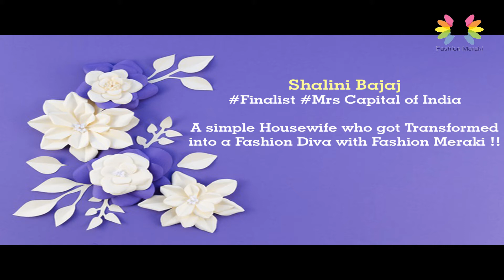A simple Housewife turned into a Fashion Diva !!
Shalini Khurana Bajaj a Housewife who dreamed to walk on the ramp and wanted to be an inspiration for other housewives too...
She made her mark on the runway !!
For any queries - you can connect with our advisor at 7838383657